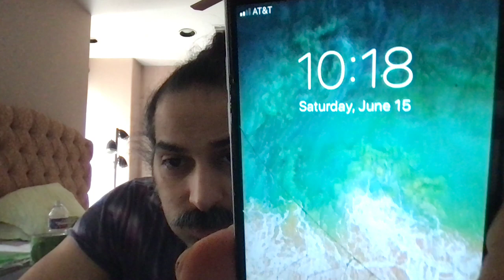Salad tossers creating fall guys for rapists, pedophiles , financial crimes, Nazis and terrorists